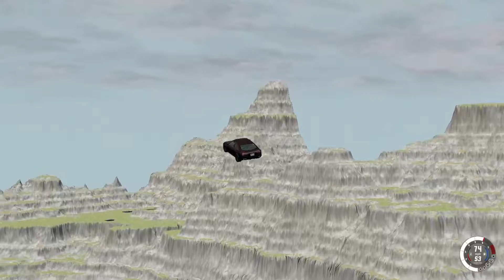Cars Falling Down From Top Of Hill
Hey guys! Today I’ll be playing (game) and in this video I will be showing you.

GREEN LIGHT GAMING

@Green Light Gaming